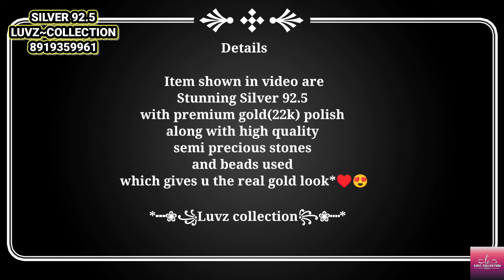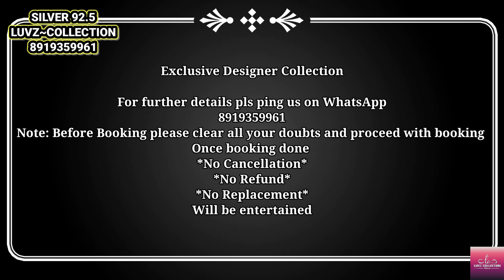బంగారానికి ఏ మాత్రం తీసిపోని SILVER JEWELLERY FROM LUVZ COLLECTION 8919359961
Hello all,
We deal with premium quality  Silver 92 .5 Exclusive Designer Jewellery .We are the wholesalers.
       Video posted are of Happy shipment which already booked by clients.
       If interested, please click on the below links to join your watspp group.

Note: If group Full please ping us or call us directly to get addded to groups

Thanks
Luvz Collection